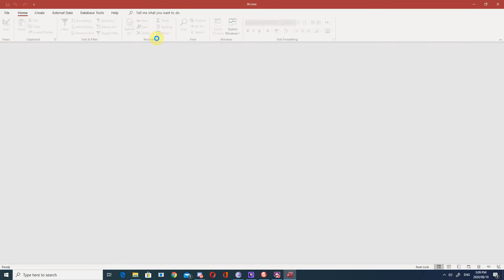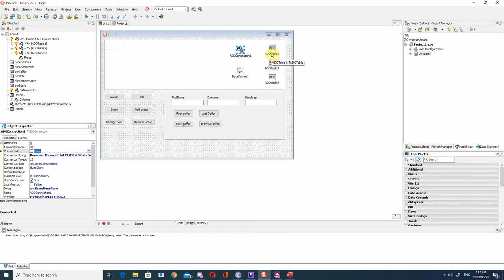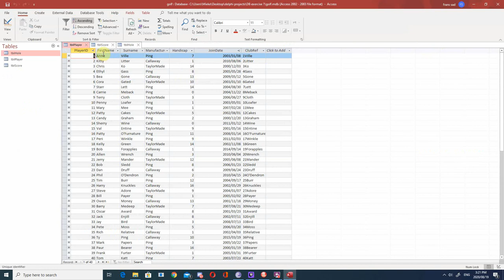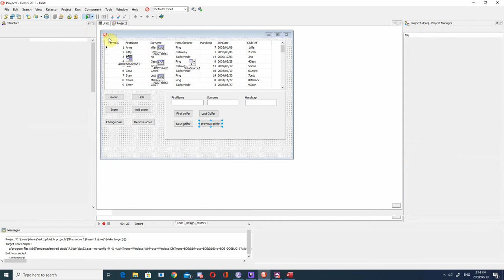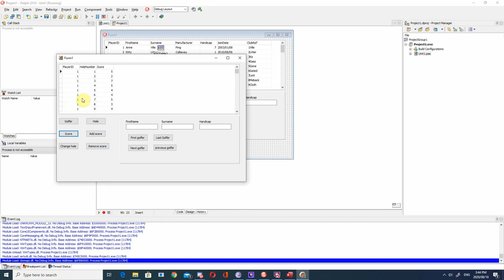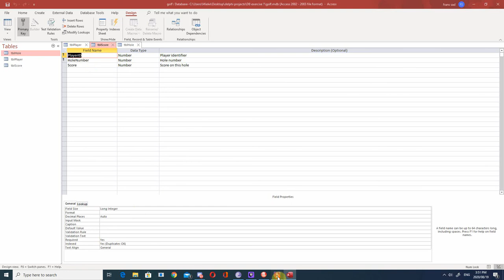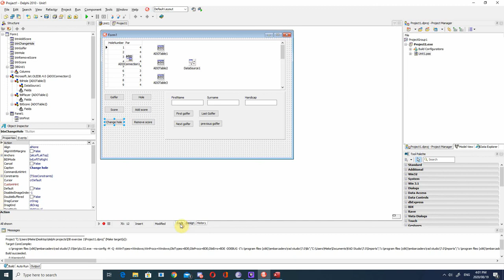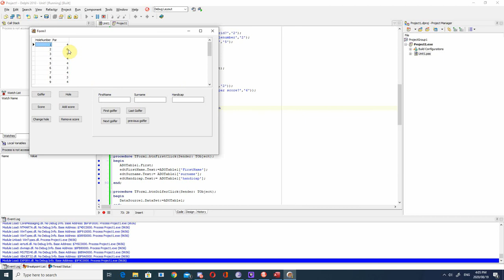CodeConstruct-Virtual class-Gholf DB